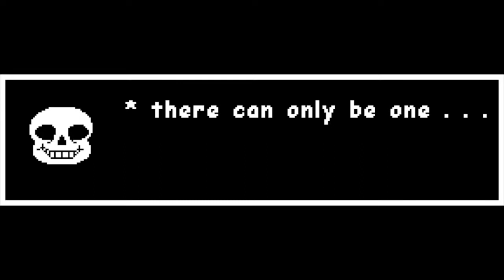Super Smash Bros. Ultimate - Kill Or Be Killed - Nintendo Switch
finally . . . i'm here in smash . . .

Sorry for the quality drop and the typo... I hope you enjoyed it!